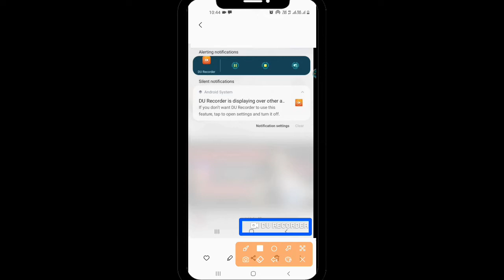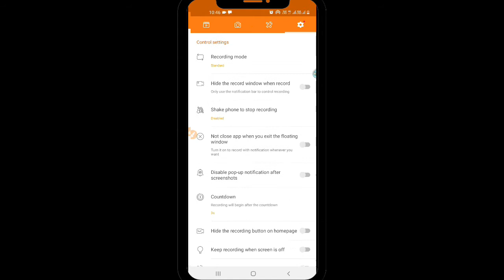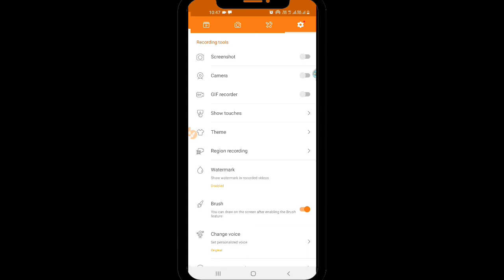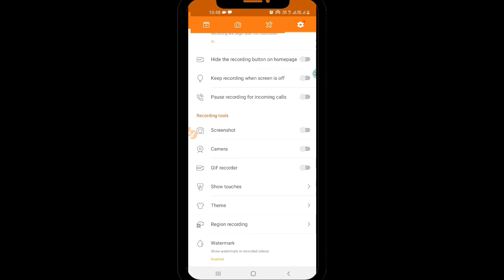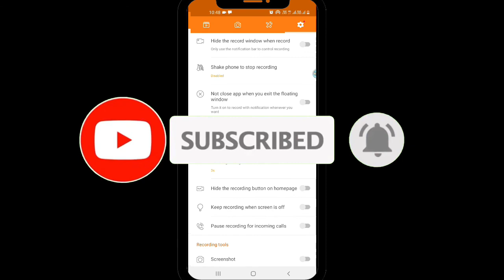How To Remove DU Screen Recorder Watermark | How to Shoot DU Screen Recorder Video Without Watermark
How To Remove DU Screen Recorder Watermark

How to Shoot DU Screen Recorder Video Without Watermark